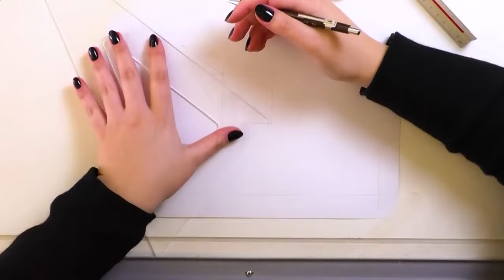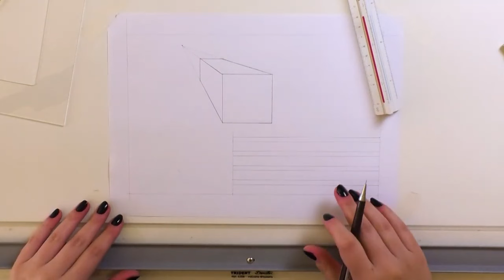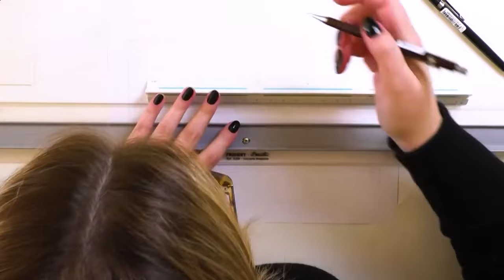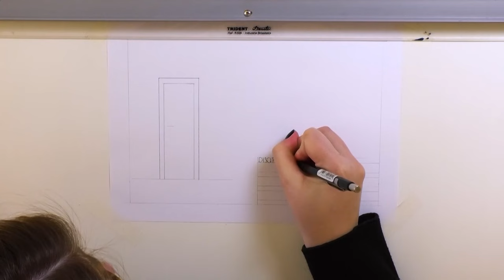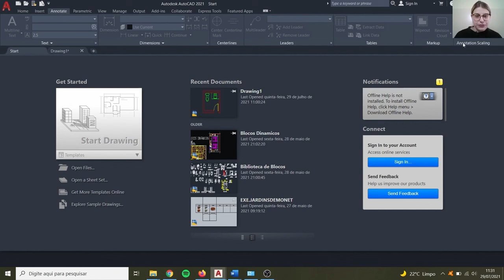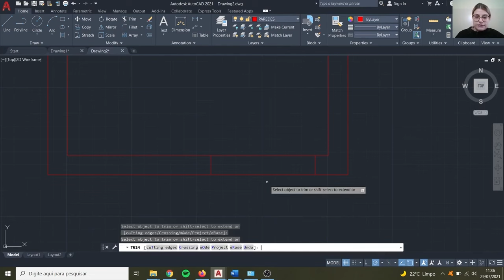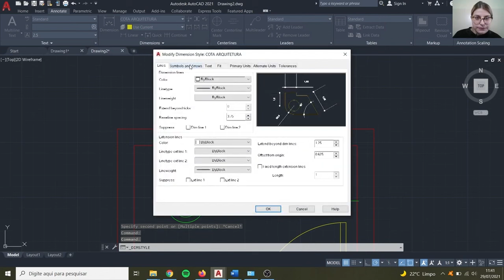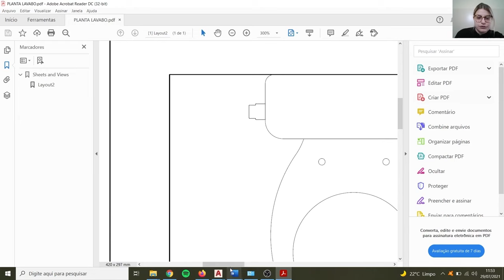AULA AO VIVO - EXPRESSÃO GRÁFICA E DESENHO UNIVERSAL